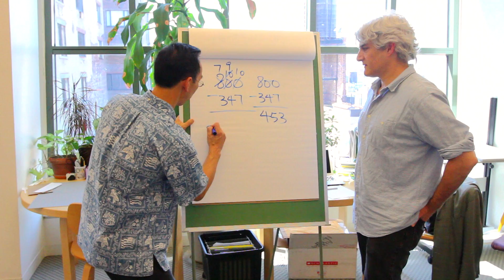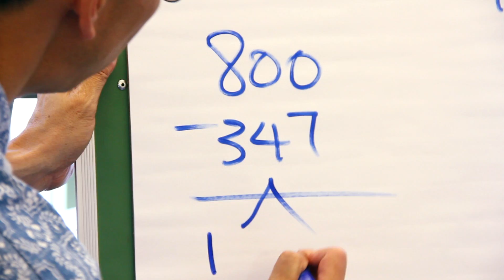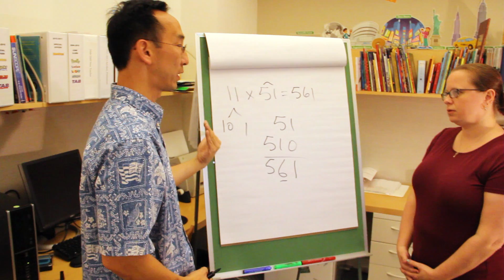Greg Tang Introduces Gregtangmath.com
Greg Tang introduces Scholastic employees to his math-tastic site, gregtangmath.com!